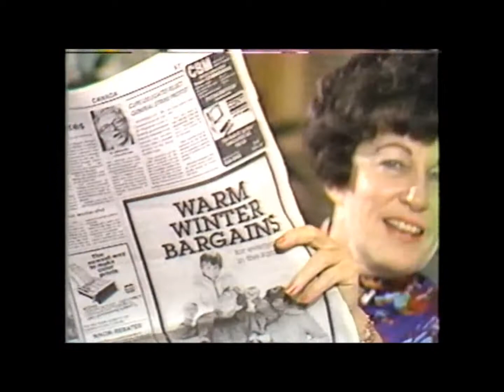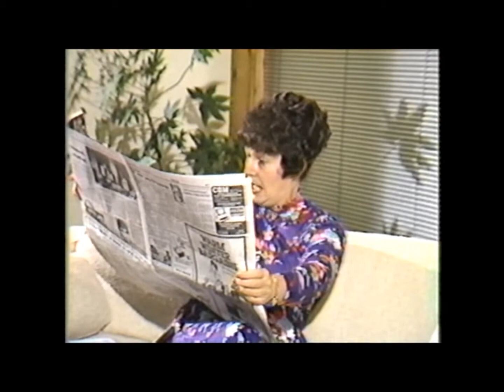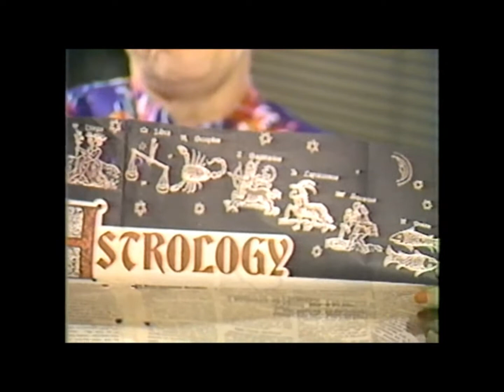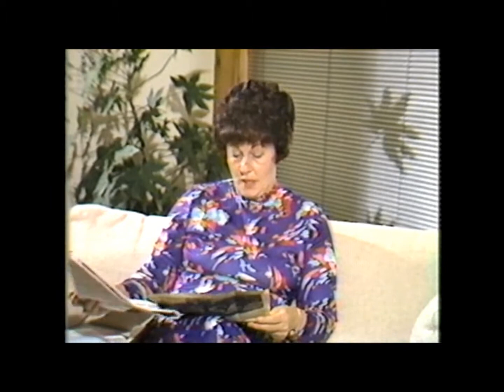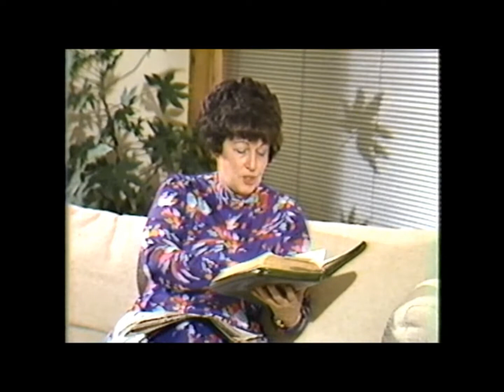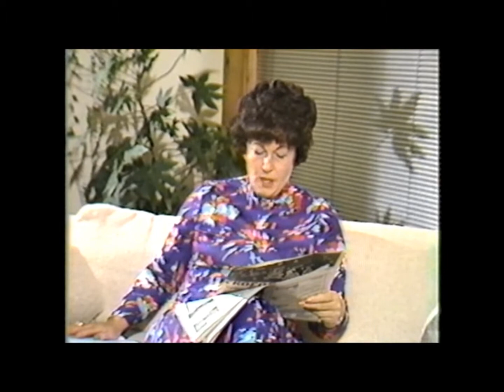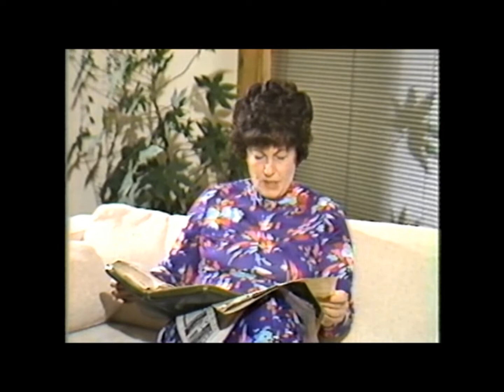121 with Mary Goddard †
"The Gifts of the Spirit with Mary Goddard teaching the gifts of the Holy Spirit and other needed truths. Mary has become widely known from her counselling, teaching and healing ministry. Her ministry has taken her to the far east, West Indies, throughout United States and Canada.
She was constantly speaking in seminars and conferences. Her desire is to see the believers of all denominations brought into love and unity in Jesus Christ and receive the ability to exercise the gifts of the Spirit in their day to day lives."
(video narrative)

Christian Services Association
with Patricia King Ministries

You can now get Your PDF copy of books written by Mary Goddard
and also the complete MP3 teaching on the gifts of the Holy Spirit

                                                                         also at

"GIFTS OF THE HOLY SPIRIT - MP3 (AUDIO) DIGITAL DOWNLOAD
 BY MARY GODDARD